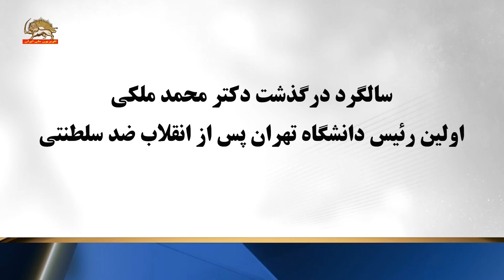سالگرد درگذشت دکتر محمد ملکی اولین رئیس دانشگاه تهران پس از انقلاب ضدسلطنتی ۱۱ آذر ۱۴۰۲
سالگرد درگذشت دکتر محمد ملکی اولین رئیس دانشگاه تهران پس از انقلاب ضد سلطنتی